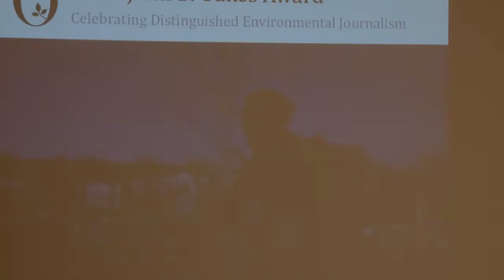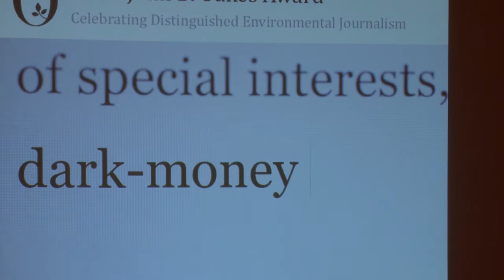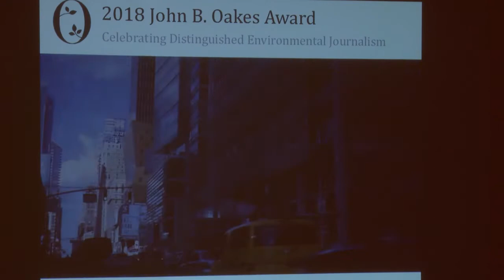2018 John B. Oakes Ceremony and Panel Video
The 2018 John B. Oakes Award for Distinguished Environmental Journalism was presented on Thursday September 20, 2018 at  Columbia Journalism School, with a conversation that followed with the winners and finalists.

2018 Oakes Award winner: The New York Times for "Trump Rules: A Historic Drive to Rollback Environmental Protections"

2018 Oakes Award finalists: The Post and Courier for "Scum: Toxic Algae is a Growing Menace" and Quartz for "The Race to Zero Emissions"